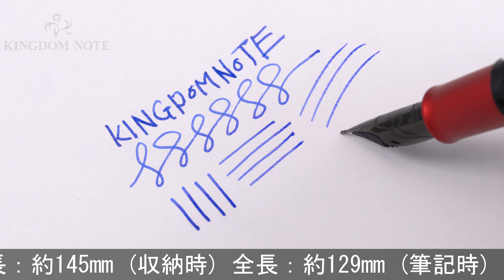VISCONTI ビスコンティ 万年筆 オペラ メタル モンツァ M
多少のスレ等みられますが総じて使用感の少ない美品コンディション。マットな加工が美しいアルマイト処理を施したボディを堪能ください。

本体材質：アルミニウムにアルマイト処理
ペン先材質：クロミウム(スマートタッチチューブラーニブ)
字幅：M(中字)
機構：カートリッジ、コンバーター両用式
全長：約129mm (筆記時)
胴軸径：約15mm
キャップ径：約16mm (クリップ除く)
最大径：約21mm (クリップ含む)
重さ：約43g
付属品：コンバーター